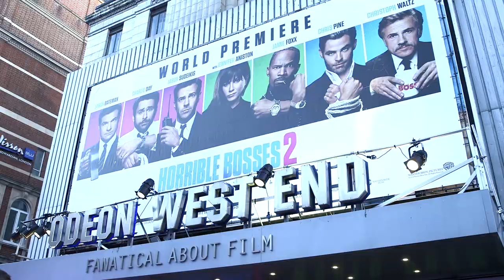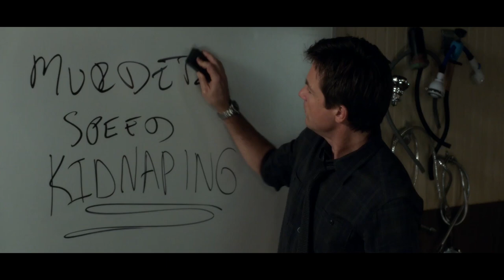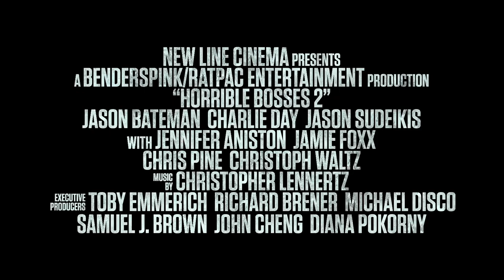Horrible Bosses 2 - World Premiere Highlights - Official Warner Bros.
HORRIBLE BOSSES - In cinemas Nov 28th, 2014

Warner Bros. Pictures presents HORRIBLE BOSSES 2. Starring Jason Bateman, Charlie Day, Jason Sudeikis, Jennifer Aniston, Kevin Spacey, Jamie Foxx, Christoph Waltz and Chris Pine.

The follow-up to the 2011 hit comedy "Horrible Bosses" reunites Jason Bateman, Charlie Day and Jason Sudeikis as everyone's favorite working stiffs: Nick, Dale and Kurt.

Jennifer Aniston ("We're the Millers"), and Oscar® winners Jamie Foxx ("Ray") and Kevin Spacey ("American Beauty," "The Usual Suspects") also reprise their "Horrible Bosses" starring roles, while Chris Pine ("Star Trek: Into Darkness") and Oscar® winner Christoph Waltz ("Django Unchained," "Inglourious Basterds") star as new adversaries standing between the guys and their dreams of success.

Fed up with answering to higher-ups, Nick (Bateman), Dale (Day) and Kurt (Sudeikis) decide to become their own bosses by launching their own business in "Horrible Bosses 2." But a slick investor soon pulls the rug out from under them. Outplayed and desperate, and with no legal recourse, the three would-be entrepreneurs hatch a misguided plan to kidnap the investor's adult son and ransom him to regain control of their company.